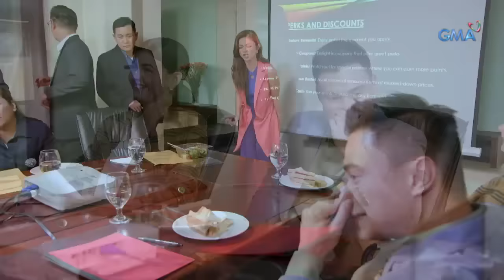Dragon Lady: Umaalingasaw na pasabog ni Vera | Episode 50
Aired (May 3, 2019): Mapupurnada ang pagpapabida ni Vera sa kanilang board meeting dahil nilagyan ni Scarlet ng pampapurga ang pagkain nito.

Watch 'Dragon Lady' Mondays to Saturdays at 2:30 PM on GMA Network, starring Janine Gutierrez as Celestina Sanchez and Tom Rodriguez as Michael Chan. Also in the cast are Joyce Ching, Edgar Allan Guzman, Diana Zubiri, Maricar de Mesa, James Blanco, DJ Durano, Lovely Abella, Odette Khan, Julia Lee, and Aira Bermudez.